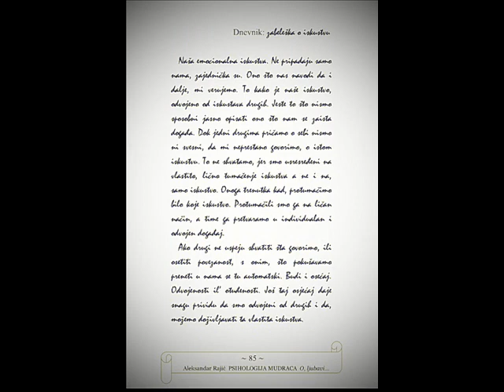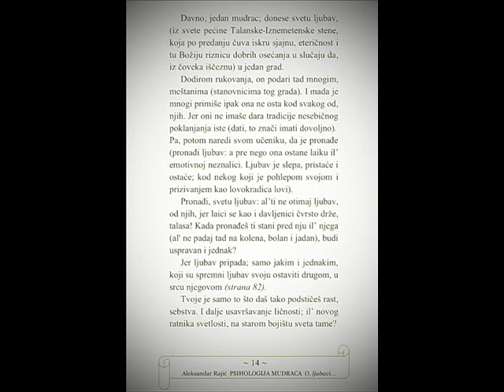Aleksandar Rajic PSIHOLOGIJA MUDRACA o, ljubavi... (Book Trailer)